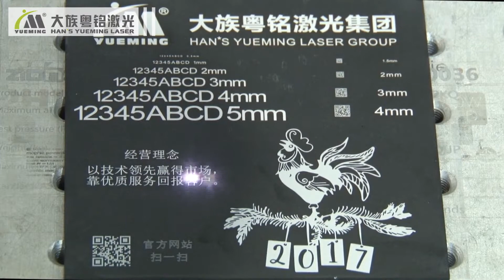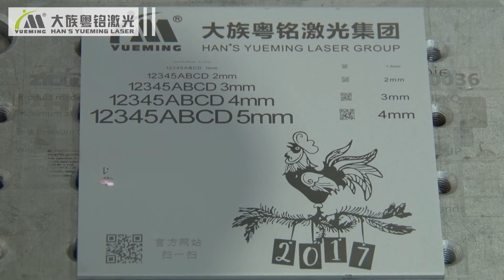Desktop fiber marker series MF20-P-C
Han's Yueming Laser Official Youtube

MF20-P-C desktop fiber laser marker is highly integrated design to reduce the overall dimension, 175mm*175mm large marking area, compatible with mini rotation device.